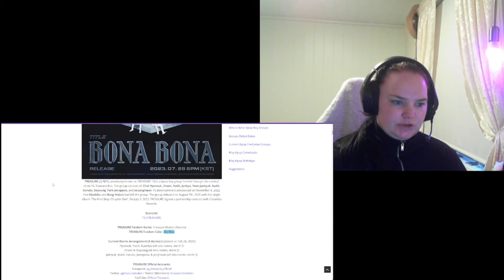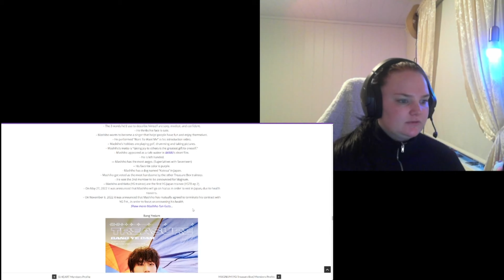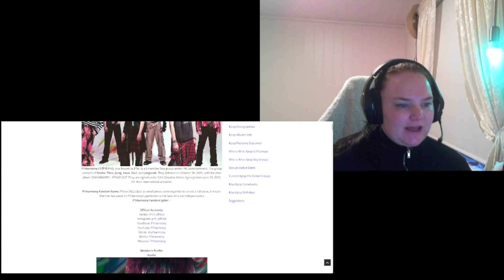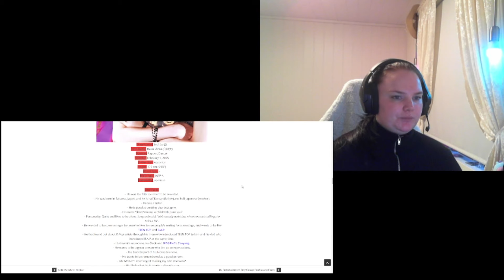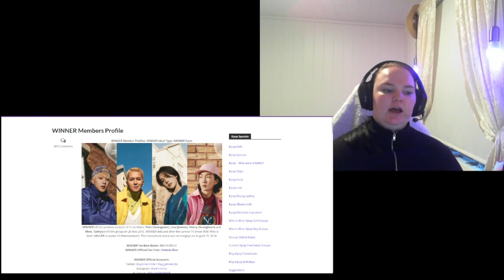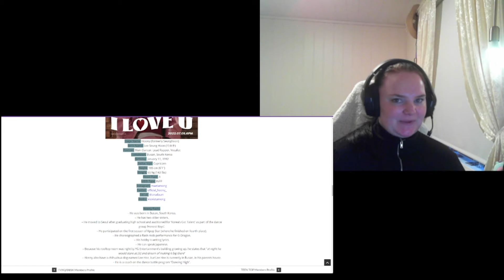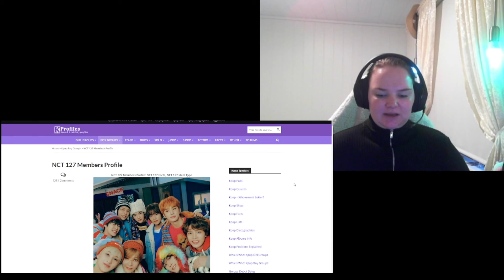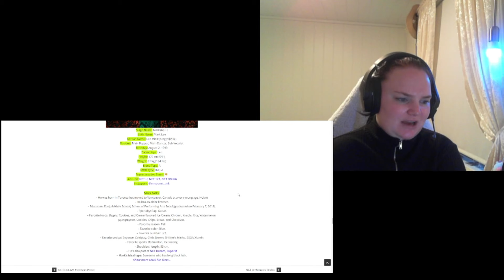A kpop multistan first time listen part 2 (NCT 127, P1harmony, Treasure, and more!)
Today we got the part 2 of my discovering more kpop groups and artist! This was so fun, and I can't wait to do a mini deep dive into each group later!